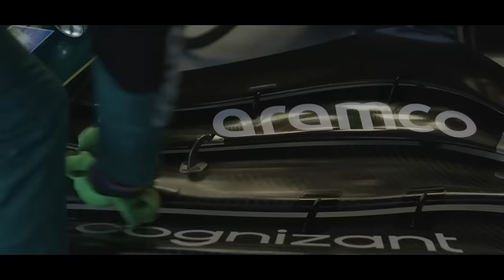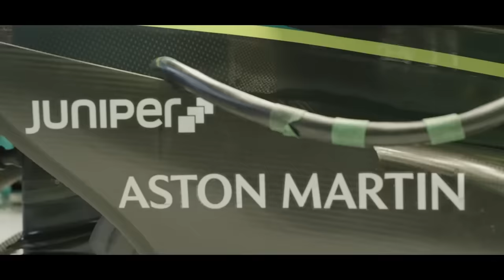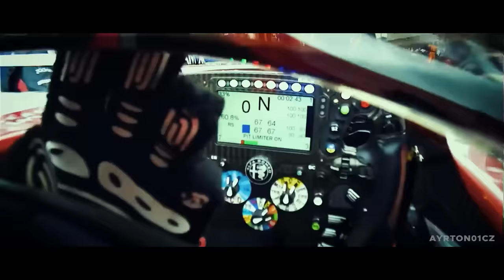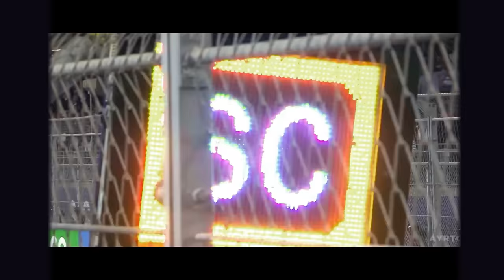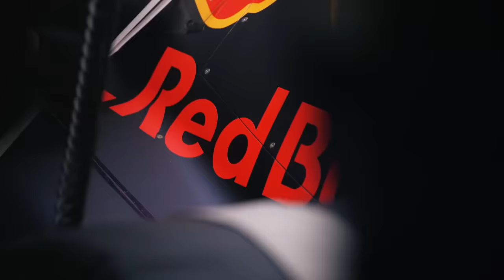FIM DA PUNIÇÃO DA RED BULL / FURACÃO PODE ATRAPALHAR / ASTON E O DOWNGRADE / AUDI BUSCA PILOTOS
Sergio Milani
@scuderiamilani (Twitter)

João 3:16

00:00 - Introdução
00:35 - Upgrade será reavaliado no México
01:50 - Norris alfineta Aston
03:11 - Audi começa a procurar pilotos
04:47 - Furacão pode atrapalhar na sexta
06:04 - Fim da punição da Red Bull